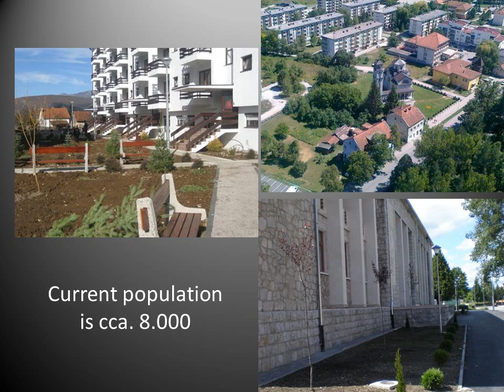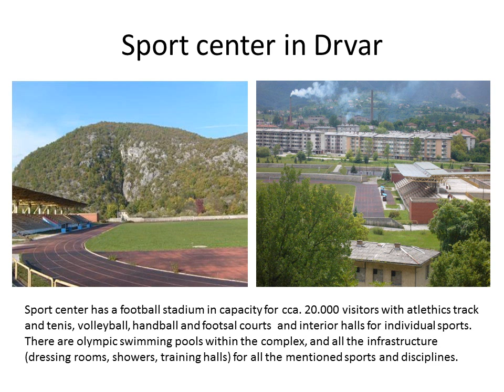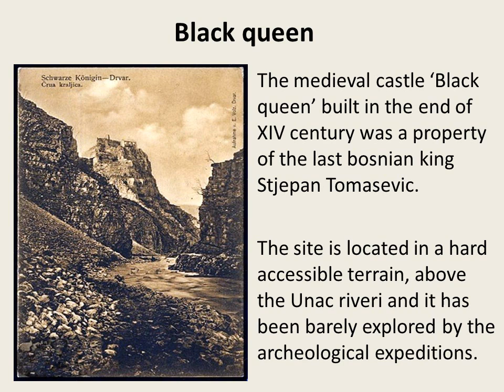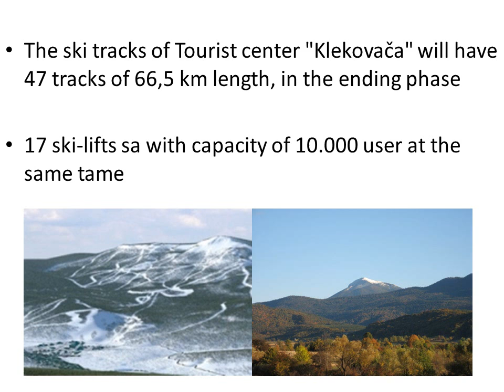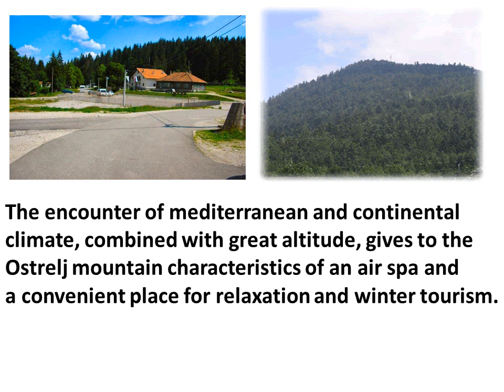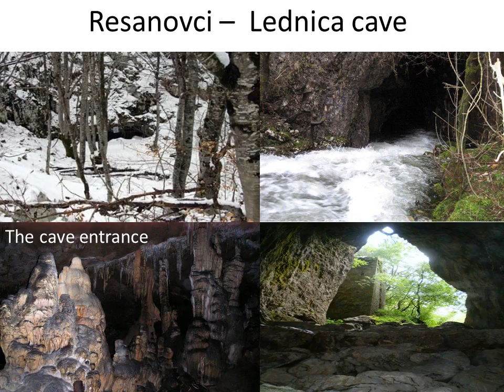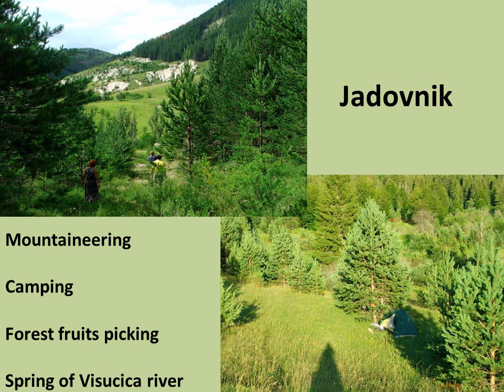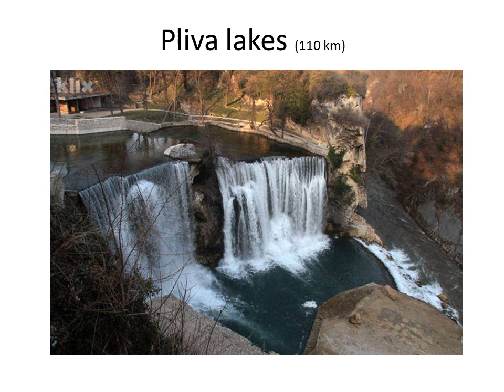Drvar 2014, Bosnia and Herzegovina, presentation ENG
Drvar town with its wider enviroment, BiH, presentation.

Thanks to all photographers and artists whose photos are used to make this presentation !
Hope You'll enjoy them:)